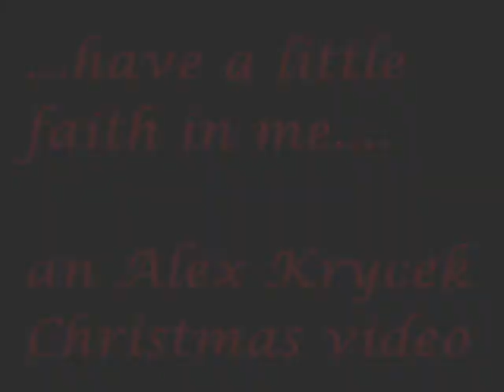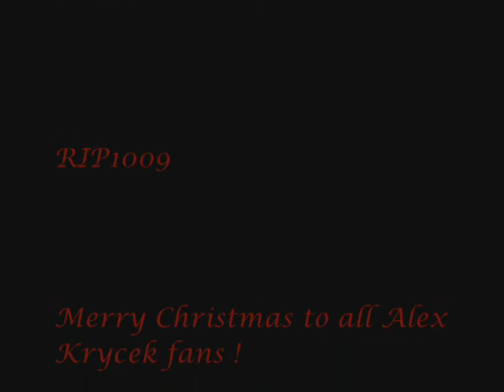...have a little faith in me....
This is my Christmas present for all Alex Krycek fans out there! For Absrip , Muldersfish,xxmfluderxx and everyone out there that watched my videos dedicated to Alex Krycek !

This one is also sort of a story following the lyrics of the song, and starts with Alex  feeling down for having to double cross Mulder, he decides to quit but CSM sets a trap for him resulting in  having  our heroes caight in an explosion...but for the rest of the storyjust watch!

Merry Christmas!